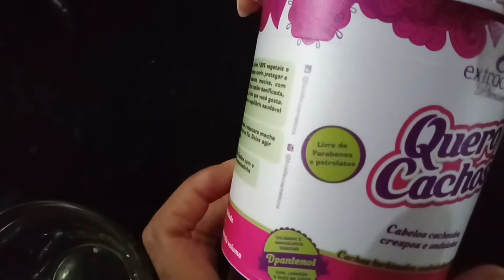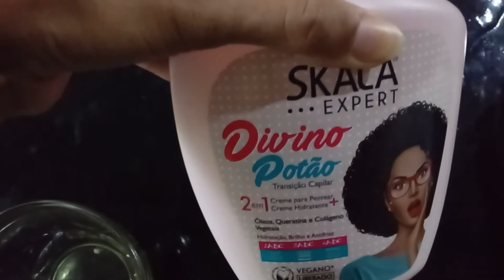RECONSTRUÇAO COM CLARA !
Oi Meninas e Meninos tudo bem?
Então hoje trago uma receitinha maravilhosa para nossos fios,espero que gostem!